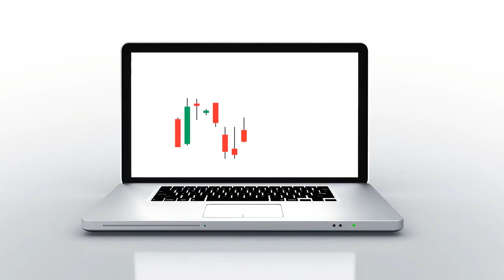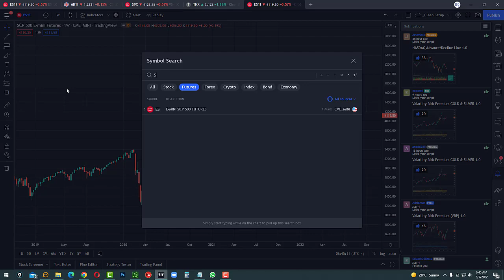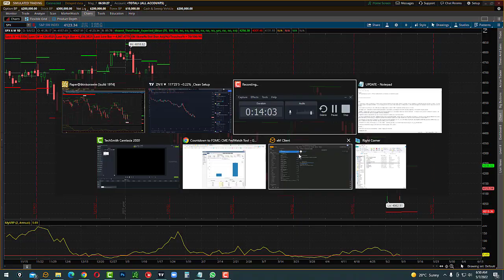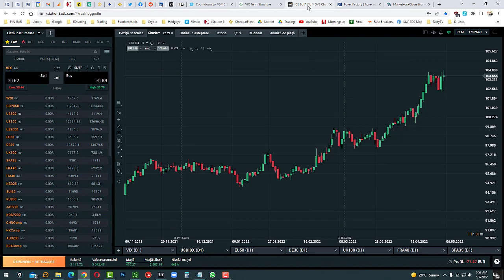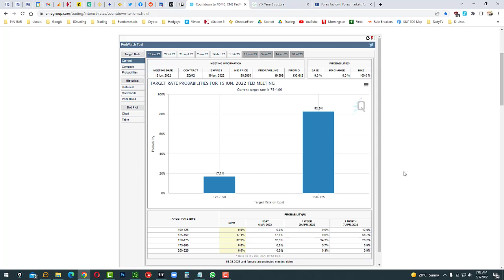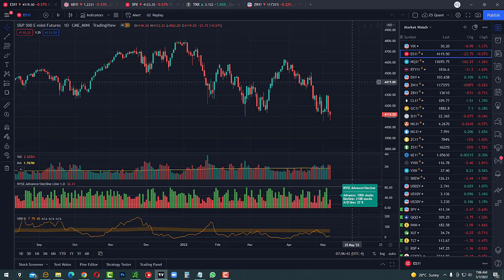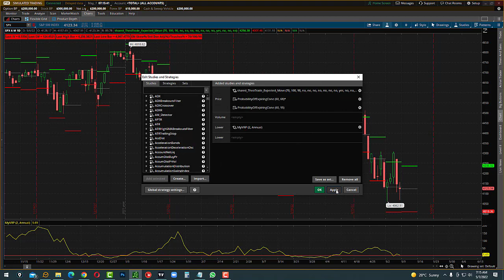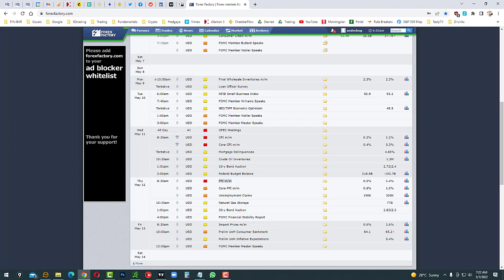Market Update 06.05.2022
Market Update 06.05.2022: Update saptamanal cu privire la piata financiara americana.
Discutam despre dobanzi, inflatie, despre recesiune, regim macroeconomic, politica FED, sedinta FOMC, evolutia pietei si posibilitatile de desfasurare in continuare, mecanismele pietei, hedging, alocare de capital, volatilitate, indicatori predictivi, clase de active, studii cantitative.